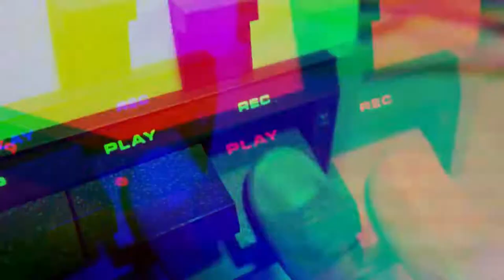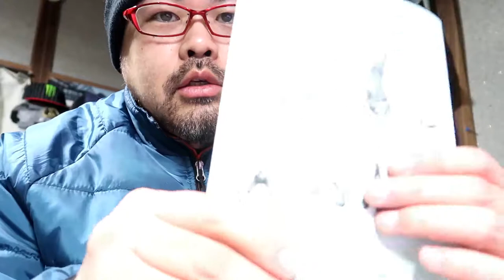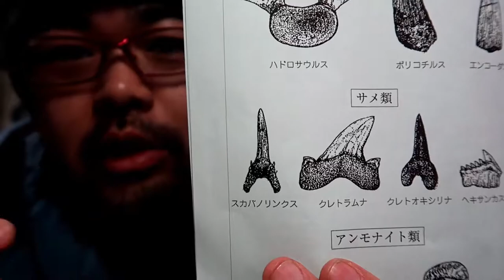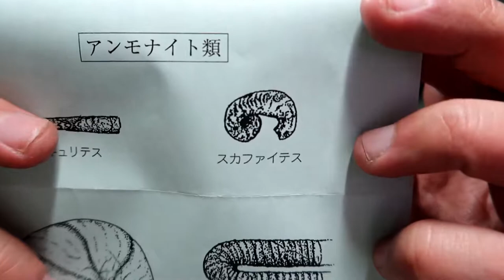【化石発掘】アンモナイトは出るか！？ Fossil hunting at Ammonite Center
いわき市アンモナイトセンター

ひと月ぶりの化石発掘に行ってきました。
近頃アンモナイトがかなり出る層に当たっているようで
この日も多数のアンモナイトが産出しています。

【ネタバレ】
自分が手に入れたものは小さいですが、常連さんはもっと
大きなものを見つけています。
そうなるとこのセンターの特別ルールで“没収”となって
しまいますが、発掘者の名前とともに展示されるので
栄誉は長く残ります。

BGM・SE
YouTubeオーディオライブラリー